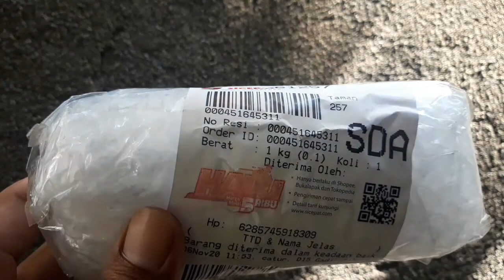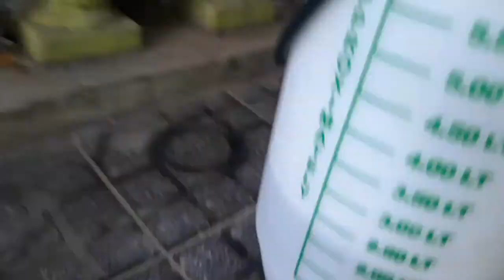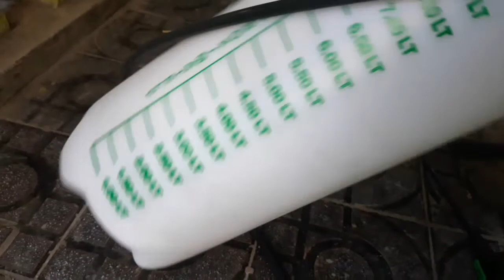CARA MEMUPUK TANAMAN DALAM POT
Pupuk cair untuk mempercepat pertumbuhan tanaman.